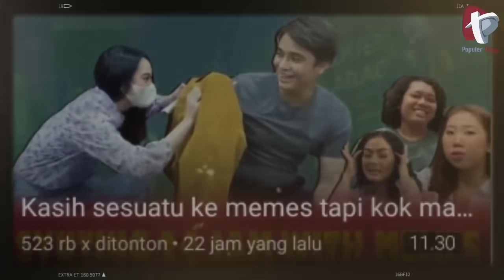Dituding Gimik, Billy Syahputra Beri Bukti Nyata Bukan Cinta Palsu, Memes Unjuk Bukan Wanita Hedonis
BERBALAS CINTA‼ Billy Buktikan Cintanya Bukan Palsu, Memes Tunjukkan Bukan Perempuan Hedonis

Memes bukanlah wanita gampangan, ia tak semudah itu menerima pemberian seseorang atau bukan perempuan penganut hedonisme.

sementara itu Billy tak kuasa menahan hasrat untuk memperlihatkan kepada publik bahwa tudingan hubungannya dengan Memes hanyalah gimik tidak benar adanya.